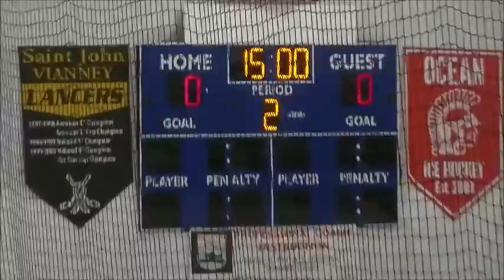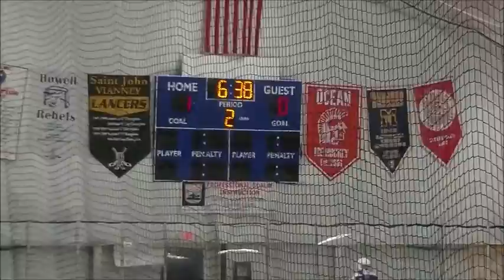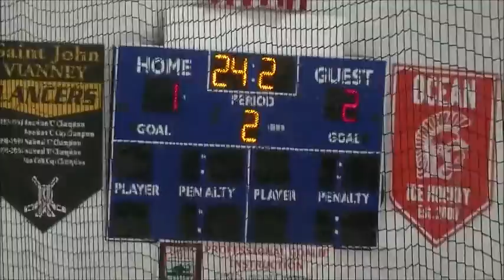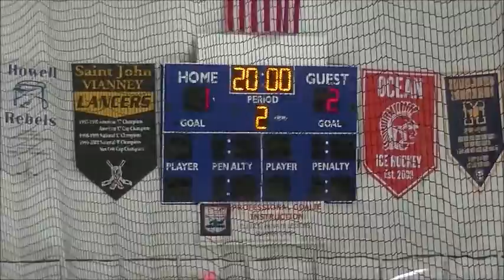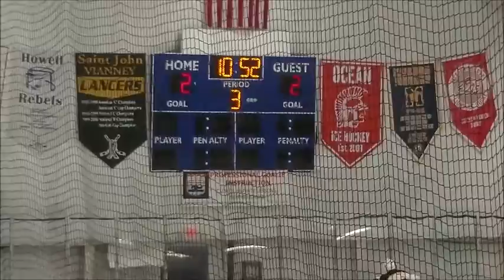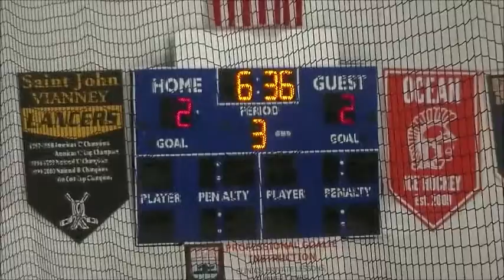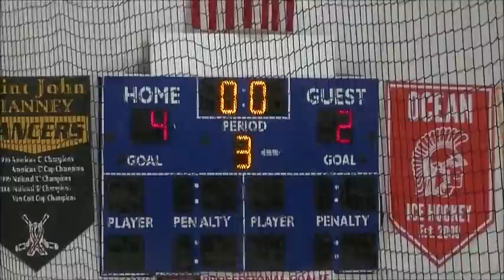Varsity Ice Hockey 2015-2016 SJ Vianney-4 vs Manasquan-2 12/1/2015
at Jersey Shore Arena